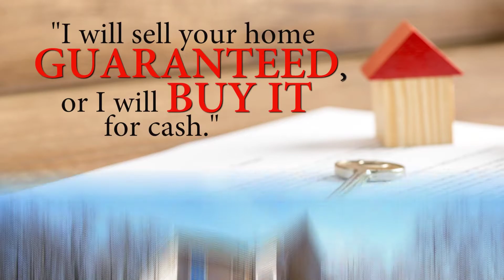34 Pheasant Run Rd Putnam Valley NY 10579 | Real Estate Video Tour | Homes For Sale in Putnam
YOUR HOME SOLD GUARANTEED OR WE WILL BUY IT!*💲🏡 While many agents promise to sell your home, we guarantee it in writing!

💻 Get a FREE analysis of your home! Find out your home value, home equity, refinance and mortgage reduction, and much more!

*Seller and Your Home Sold Guaranteed Realty must agree on the price and possession date.

Young, regal colonial combines an elegant, classic design with a sophisticated edge.  Beautifully appointed with recent updates and quality fixtures, and particularly appropriate for entertaining. Impressive, soaring foyer at entry. Excellent flow from the sleek & stylish kitchen to the family room.  Enormous public rooms and plenty of space elsewhere for socializing, sleep, study, and storage. The gorgeous solarium is where you’ll want to spend much of your time; it will no doubt be your favorite room aside from the home theatre in the lower level. Nice location near town and major routes will agree with your commute.  Superbly clean and move-in ready. Offers w/ financing must be accompanied by pre-qual letter and down payment proof of funds; cash offers w/ proof of funds. Sold as-is.